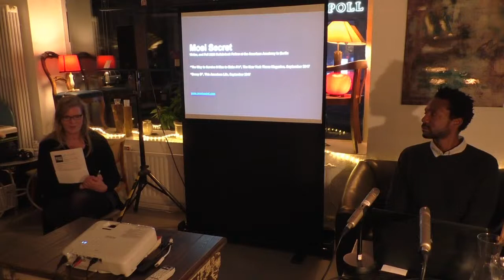Mosi Secret: Dreaming of Bigotry's End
In the late 1960s, a handful of white philanthropists living in the American South quietly conducted a social experiment that they hoped would change the character of the region. They recruited and paid for 140 talented African American students to integrate all-white, Southern boarding schools, then havens for white families fleeing court-ordered integration. The question at the heart of their effort was novel for the time: Could they make white students less bigoted by exposing them to black students? For 10 years, a North Carolina-based organization called the Stouffer Foundation led the effort, and attempted to fashion a social science study of the results. In his talk, Secret will discuss the ideas that propelled this unique experiment and the beliefs that pushed the African American pioneer students to excel against the odds. And he will follow the expression of those ideas into the present, as citizens and societies grapple with ways to foster and teach tolerance.
Mosi Secret is an independent investigative and literary journalist based in Brooklyn, New York. He is currently a Holtzbrinck Fellow at the American Academy in Berlin.